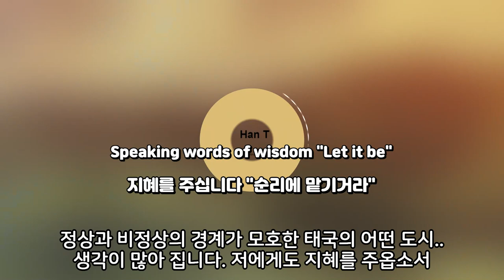달랏 야시장이 대체 왜 명소? 비싸고 매연과 소음 가득한데 (Dalat VLOG)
달랏 야시장 가실 때 돈 말고 마스크를 반드시 챙기세요!

* 촬영장비 : 오즈모 모바일 6 / 갤럭시 S9 + S10
* 편집프로그램 : MiniTool MovieMaker / Vrew / 미리캔버스